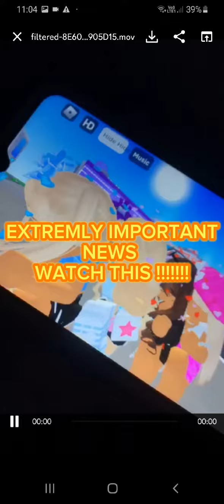❗❗EXTREMLY IMPORTANT NEWS ABOUT MY CHANNEL ❗❗(IF YOU LIKE MY CHANNEL AND WATCH IT ,WATCH THIS )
people who need to see this:
- @popsiclebaesofficial (niovi see this !!!)